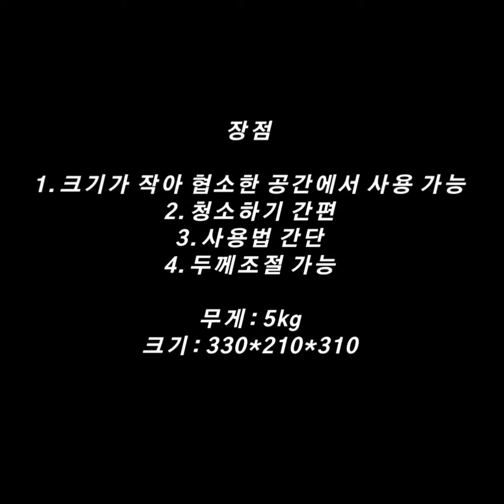테크인코리아 마늘절단기 - 밤슬라이스기계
테크인코리아 마늘슬라이스기계를 이용하여
밤슬라이스절단을 해보도록 하겠습니다!